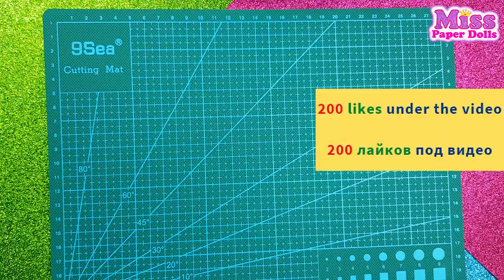How to do Toca Boca ambulance car / paper doll toca boca / miss paper dolls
How to do Toca Boca ambulance car / paper doll toca boca

Hello my friends! I now have an official page on Boosty, where I posted a lot of picture patterns for printing. And a lot of free patterns.
  Now it will become much more convenient to download - because they are always available

  Привет Мои Друзья! у меня появилась официальная страничка на Boosty, где я выложила очень очень много схем-картинок для печати.И много бесплатных схем.
 Теперь станет намного удобнее скачивать- ведь они всегда в доступе